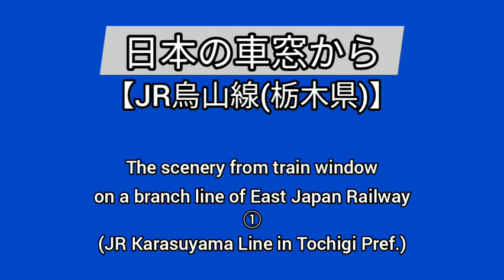JR烏山線 車窓 / scenery from train window on Japanese branch line